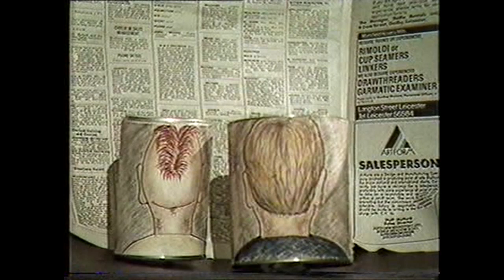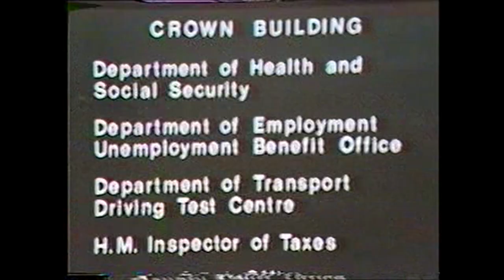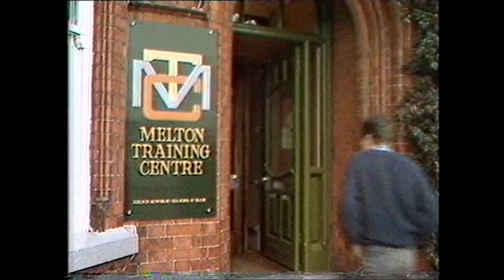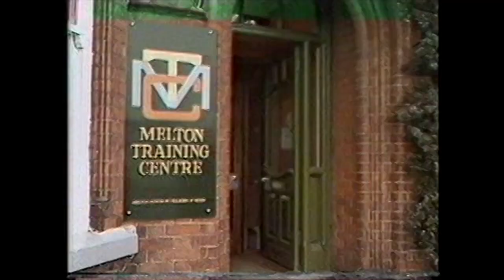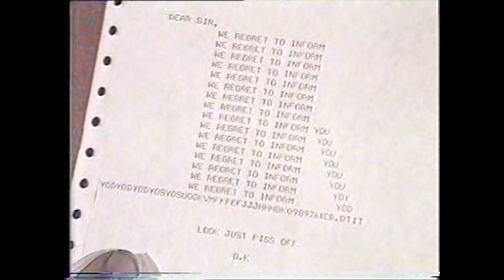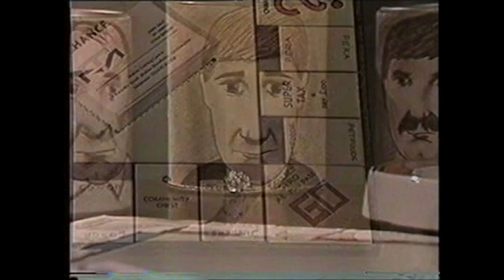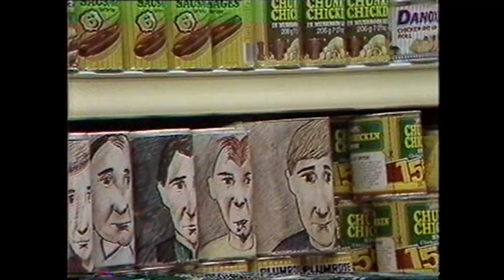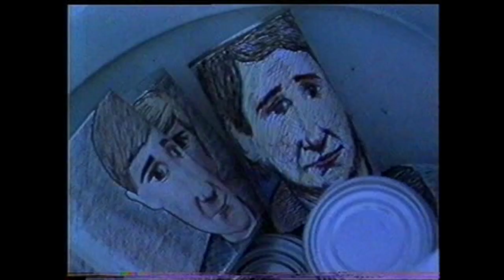The CAN - 1984/5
***ALL content uploaded to my YouTube channel is not intended for or directed towards children*** English dark humour alert!
RETRO so 4:3  no widescreen!  and no computers!

Alan (producer) got in contact recently to let me know the actual date of the project:
"I also found my diaries and it wasn't 1983 but 84/85. YTS Mondays 1.30 to 5pm starting on November 19th 1984 and running for 18 sessions last meeting 22nd of April 1985. We went to Midlands Video for the edit for 3 days which was pretty quick work for analogue editing in the days when you had no choice but to start at the beginning and work through to the end. Now it is like film editing using clips and moving them around at will."

Video we made back  in 1984/5 about seeking a job.
(yes...i'm in it! :)
VHS  cameras and U-Matic cameras - edited in Nottingham and shot in Melton Mowbray back  in 1983  when getting a job was not easy.
We have great fun making this which we wrote and starred in..we also did the music tracks. (roland jx-3p, roland sh09, roland tr-606 and yamaha mr10 recorded on a tascam 244 4 track portastudio)